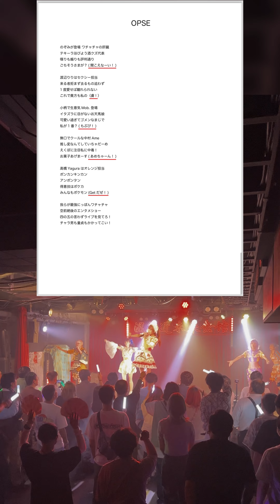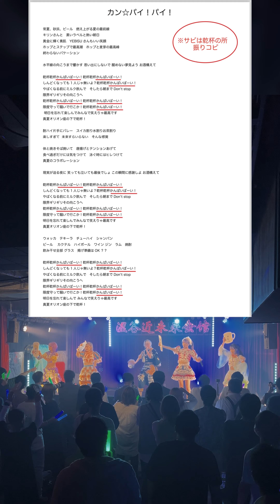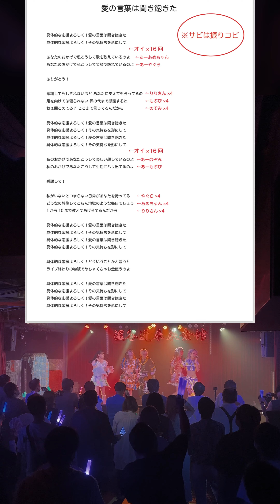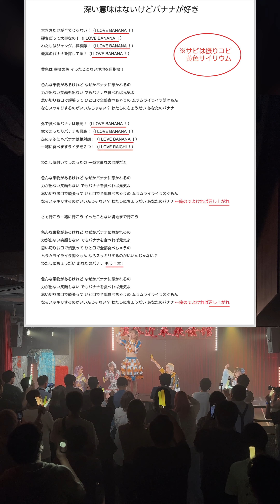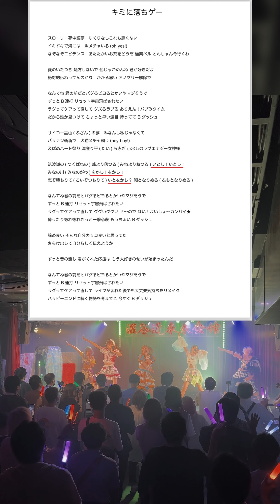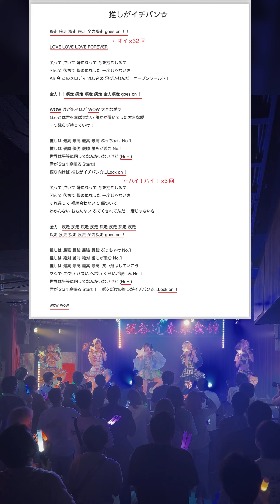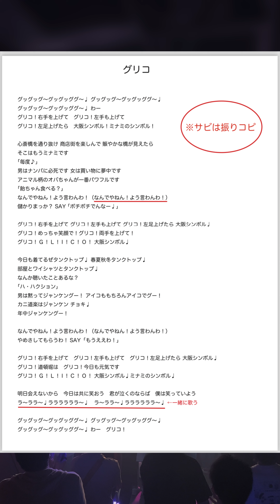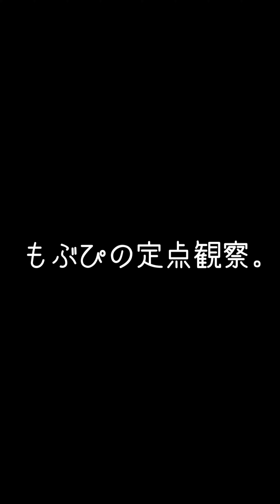2024/07/03 渋谷近未来会館【説明付き】鈴木Mob.にっぽんワチャチャ もぶぴ もぶぴの定点観察 にっぽんワチャチャ ワチャチャ動画館【定点カメラ】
声出し説明PDF

00:00 SE
01:18 Every body☆セイ！セイ！
04:23 ＭＣ
09:03 KAN☆パイ！パイ！
12:50 ワチャチャガールズ
17:05 束縛Queen
21:12 愛の言葉は聞き飽きた
26:00 ワチャチャ音頭
30:26 深い意味はないけどバナナが好き
36:00 ふるふる♡ワンダフル
40:50 キミに落ちゲー
45:57 バンザイ‼︎‼︎‼︎‼︎‼︎‼︎
49:33 推しがイチバン☆
54:48 グリコ
59:30 ＭＣ
01:01:24 シェケナb(ry
01:02:10 キミとクエスト。
01:05:57 ネコしか勝たん！〜ネコMIX最後まで言えるかにゃ？〜
01:09:32 コール～最後まで言えるかな？～
01:13:19 コール～最後まで言えるかな？2～ にっぽんワチャチャ
鈴木mob.
もぶぴ
遠藤Nozomi
高橋yagura
中村Ame
渡辺Lili